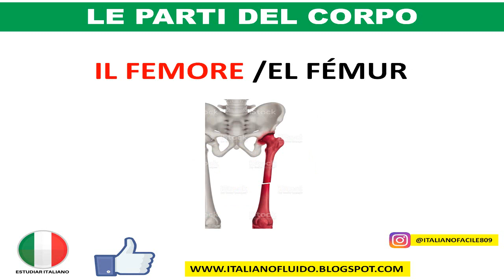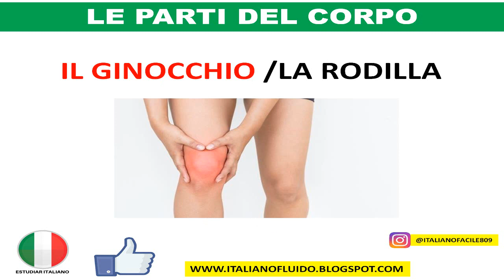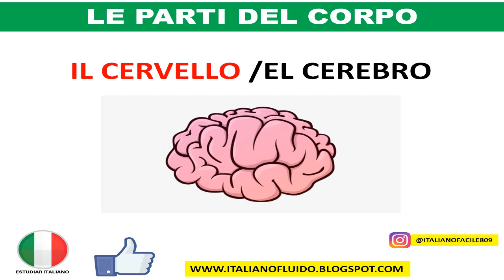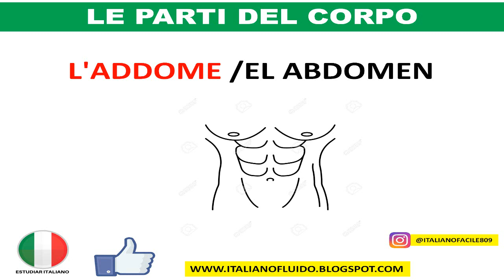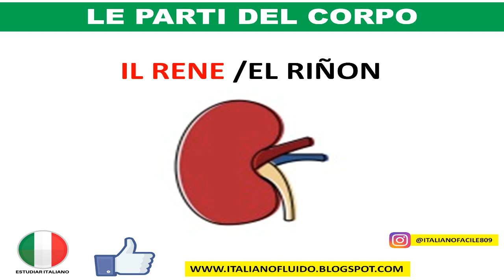Las partes del cuerpo en italiano Le parti del corpo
🇮🇹 Te recomiendo mis últimos libros del italiano disponibles en físico y digital:

LIBROS ITALIANO FLUIDO

400 verbos mas usados en italiano: 400 verbos más usados en italiano

400 verbos mas usados en italiano: 400 verbos más usados en italiano

400 verbos más usados en italiano

390 verbos más usados en italiano en gerundio